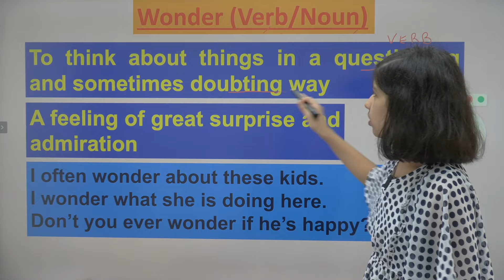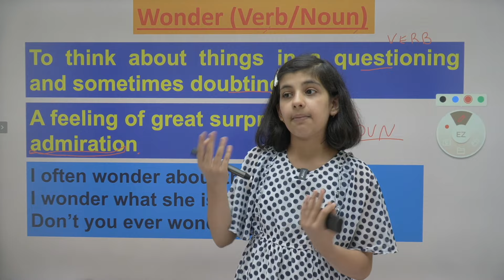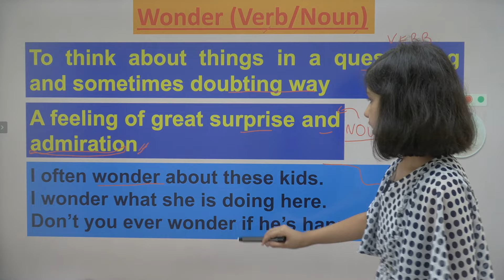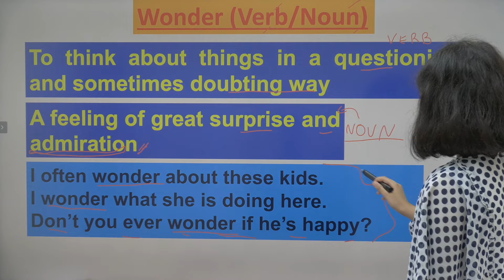Different meanings of 'Wonder.' | Havisha Rathore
This video presents different meanings of the word 'wonder.'